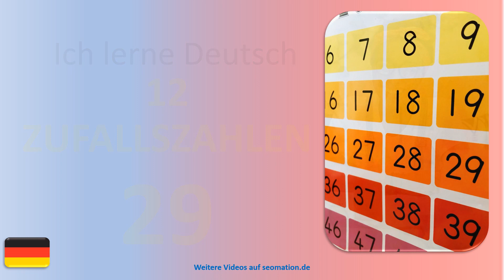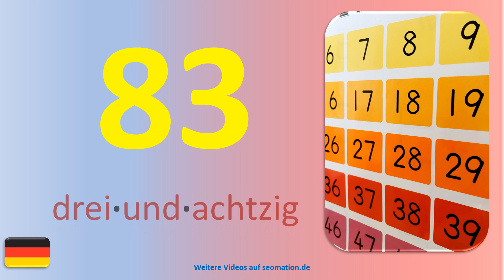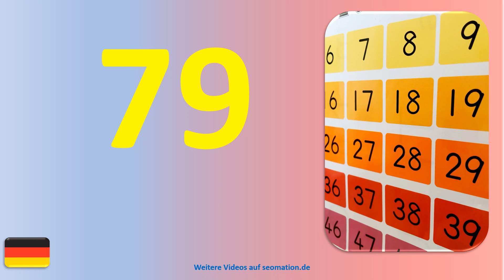🍀29🍀Zufallszahlen🍀gemixt🍀 mit Pausen zum Sprechen. Ich lerne Deutsch mit Texten und Bildern.